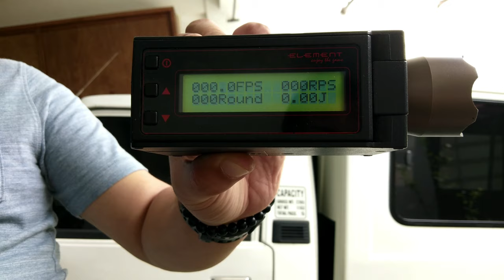Chrono Test: PSE Viper SS Handheld Crossbow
Had the opportunity to Chrono this handheld crossbow today.

Also would like to take this opportunity to greet everyone a Merry Christmas! 😁

》Action Camera:
Supremo 4k

》Microphone:
Boya BY-MM1

》SD Card:
Samsung Evo Plus 64GB

》Editing Software:
Power Director (For mobile)

This video is solely for entertainment and information purposes only. I am not affilated with nor paid by any of the Products and Services featured in this film.